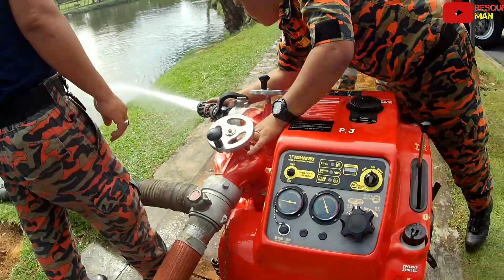APA RESQUEMAN NAK CAKAP TU..??